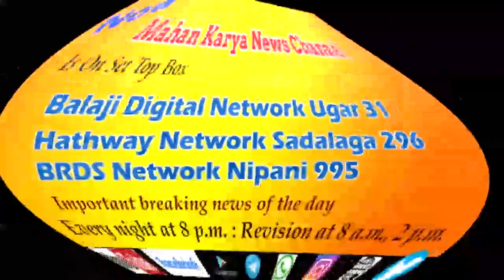जागतिक महिला दिनादिवशी स्वाभिमानीचा प्रांत कार्यालयावर तिरडी मोर्चा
जागतिक महिला दिनादिवशी स्वाभिमानीचा प्रांत कार्यालयावर तिरडी मोर्चा; भस्मासुराच्या पुतळ्याला जोडे मारून भस्म केला